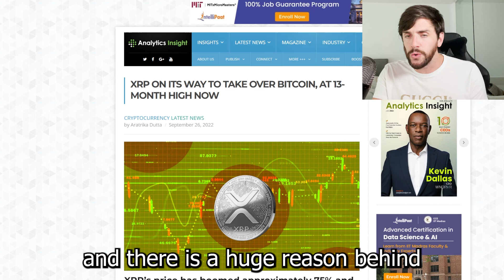XRP THE NEXT SHIBA / DOGE COIN!!!!!!